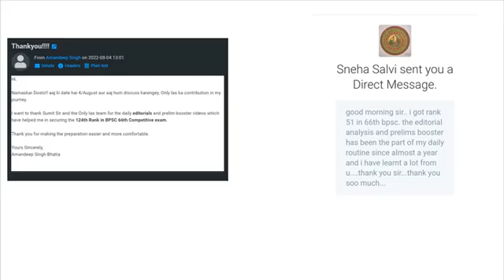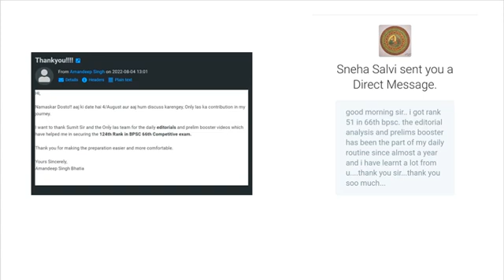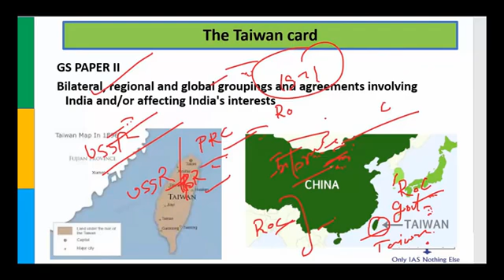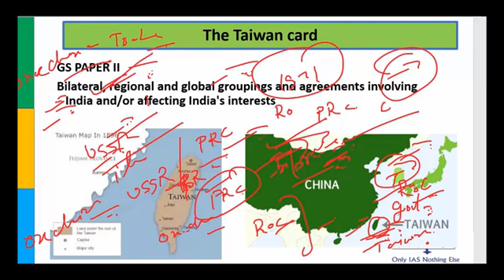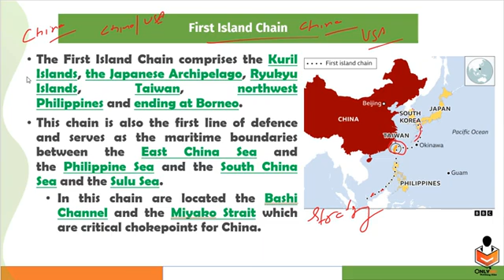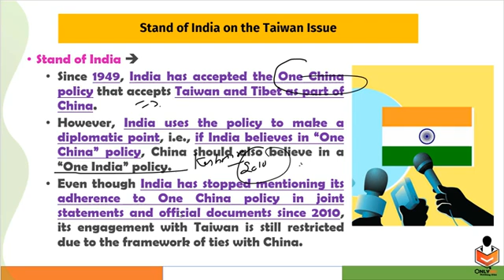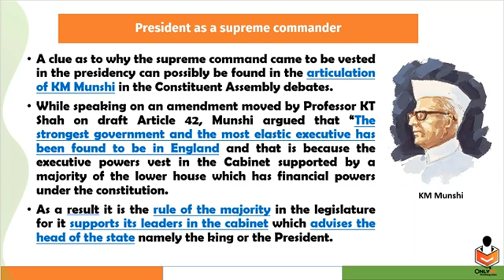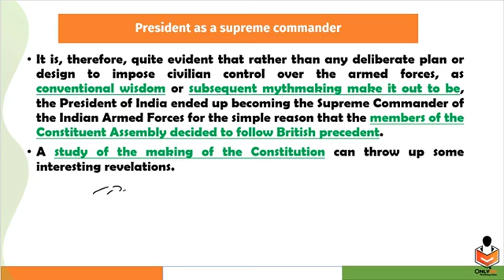05 August 2022#The Hindu daily editorial news discussion @Only ias